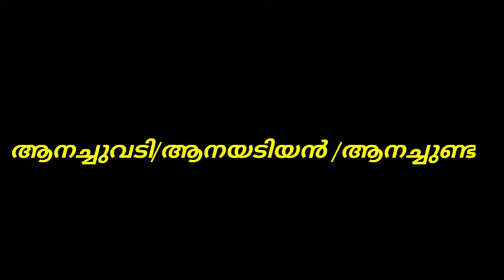ആനച്ചുവടി,ആനയടിയൻ, ആനച്ചുണ്ട,shareef paral